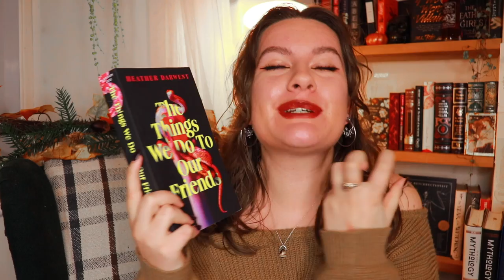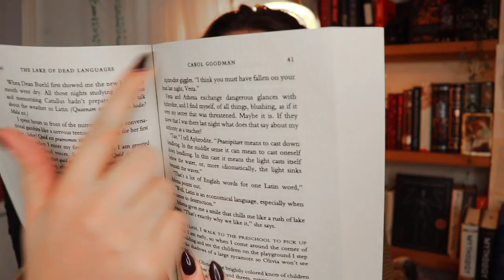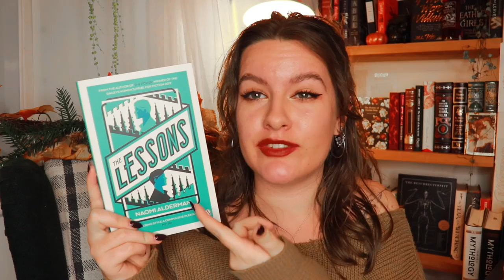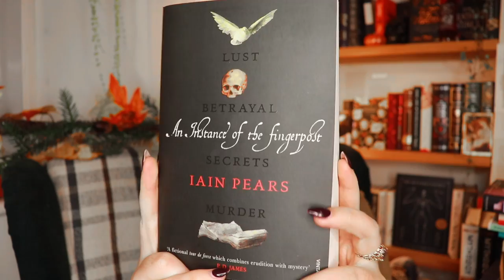Dark academia books you probably haven't heard of 🕯️📜 my dark academia TBR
Another day, another TBR - this time of all the dark academia I want to read! A lot of these I haven't seen on booktube/bookstagram before so hopefully there's something here you haven't heard of to add to your own list!

BOOKS MENTIONED: *

Sirens and Muses by Antonia Angress - not on BD

I also often use Kindle Unlimited, especially for Fantasy Romance books!

- Ashleigh 🖤